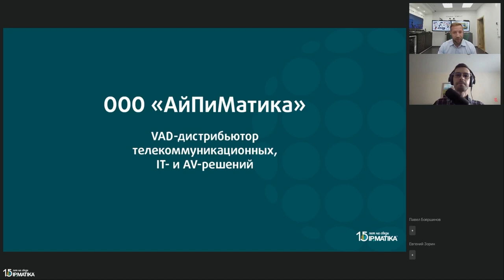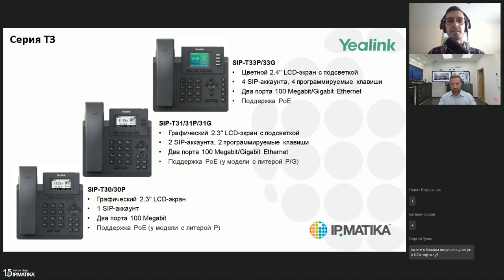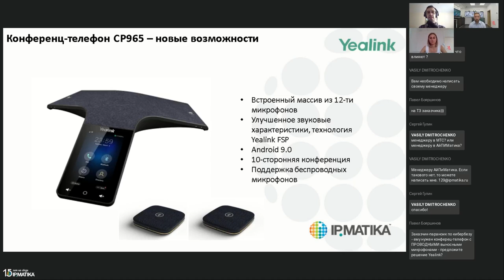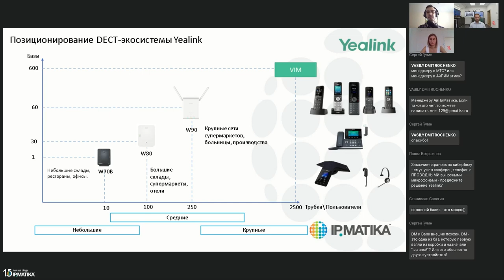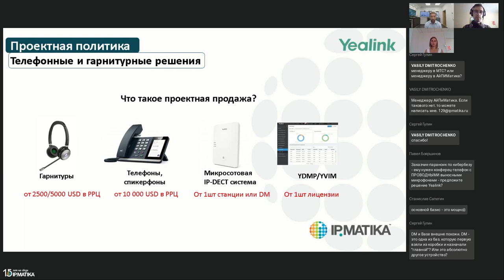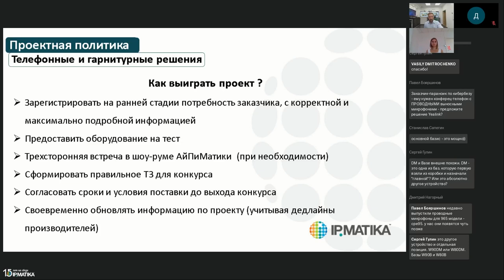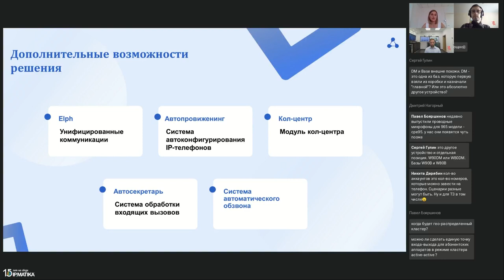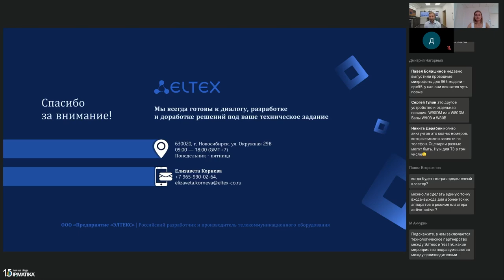Вебинар "Yealink+Элтекс: технологическое партнерство в российских реалиях"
13 июля 2023 года с 10:00 до 11:00 проектный-менеджер компании АйПиМатика Василий Дмитроченко и руководитель проектов VoIP-компании Элтекс Елизавета Корнева провели вебинар "Yealink+Элтекс: технологическое партнерство в российских реалиях".

В программе вебинара:

вступительное слово: успешное тестирование продуктов, обучающий класс Элтекс с телефонами Yealink, полученный сертификат (Василий Дмитроченко);
обзор линейки телефонов и гарнитур Yealink, особенности, кейсы (Дмитрий Нагорный);
проектная политика Yealink (Василий Дмитроченко);
телефонные станции Eltex, обзор линейки, особенности, кейсы и проектная политика Элтекс (Елизавета Корнева).